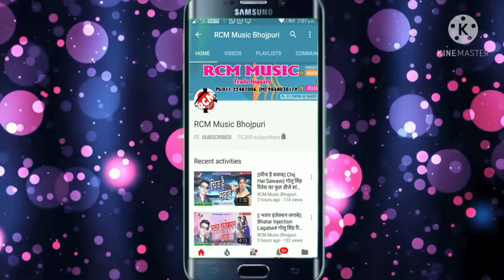Sonu Kumar awdhesh premi ke gana bhojpuri